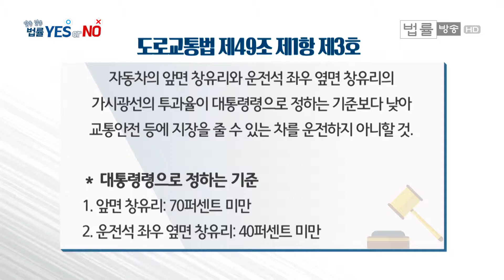자동차 유리 선팅, 과도하면 과태료 문다?